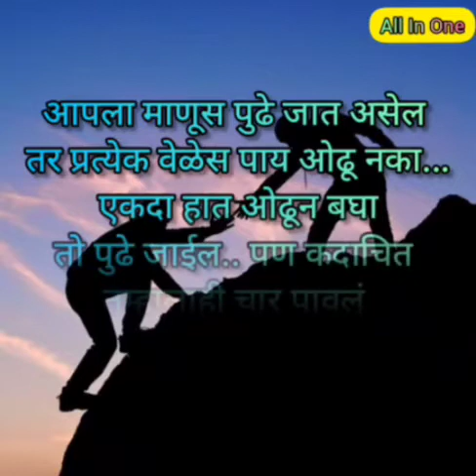Good Night Shayari ❤️|| Good Night Status || शुभ रात्री || Good Night Wishes 👍🏻✌🏻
Love shayari 2021, love shayari in hindi, love shayari status, whatsapp Shayari status, whatsapp status, romantic shayari 2021, new year love shayari 2021